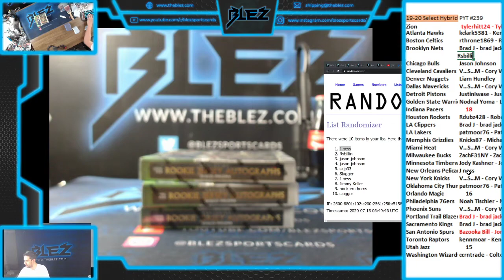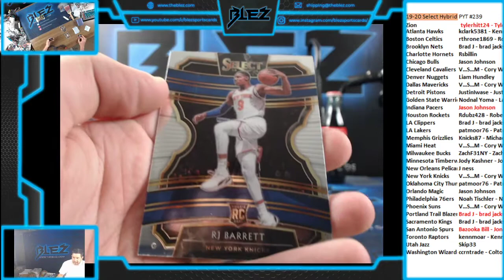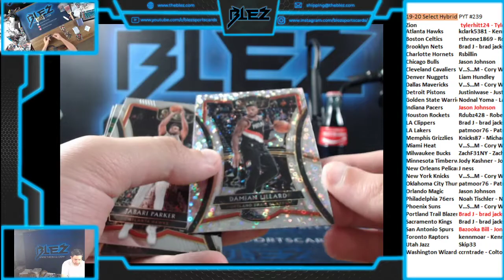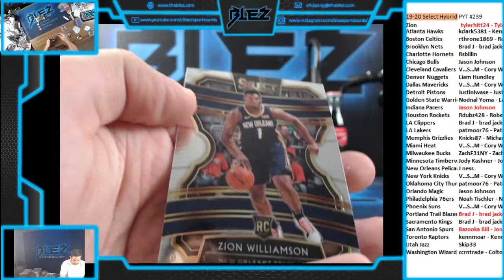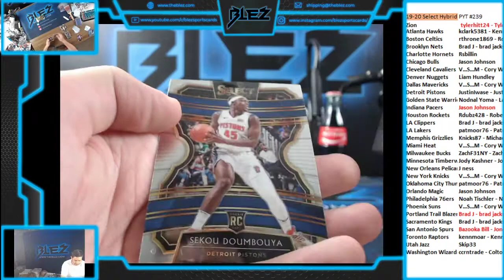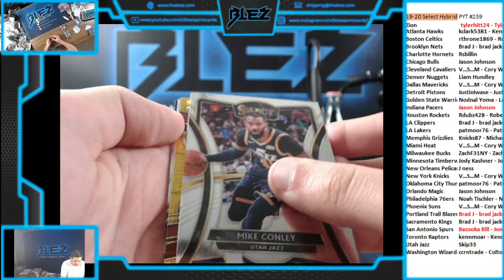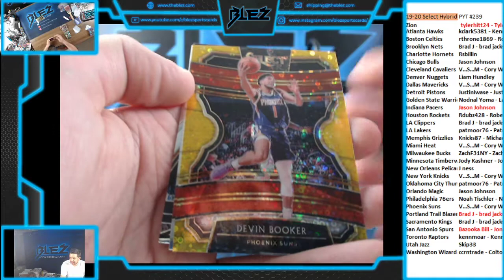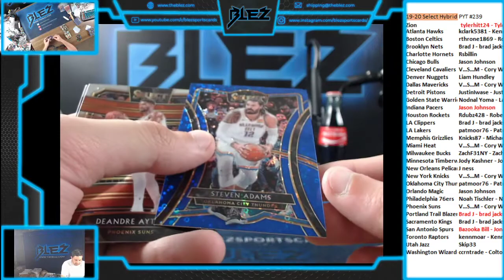2019-20 Select Hybrid 3 Box PYT #239